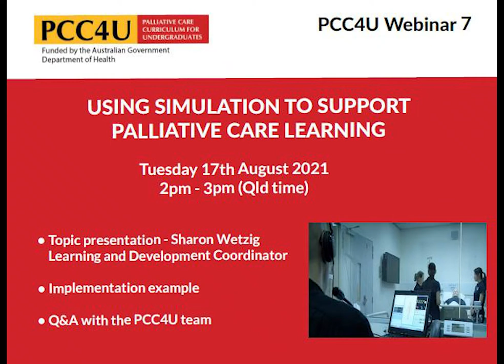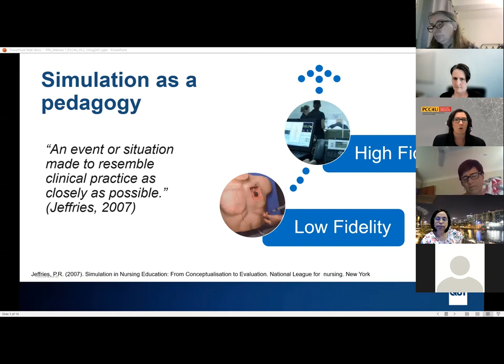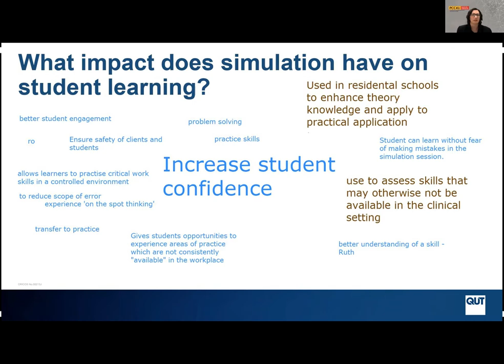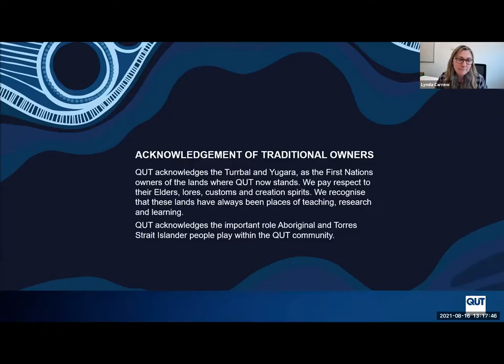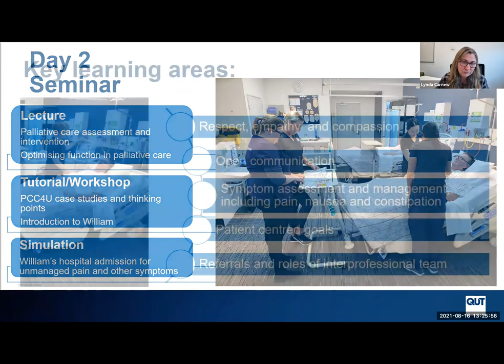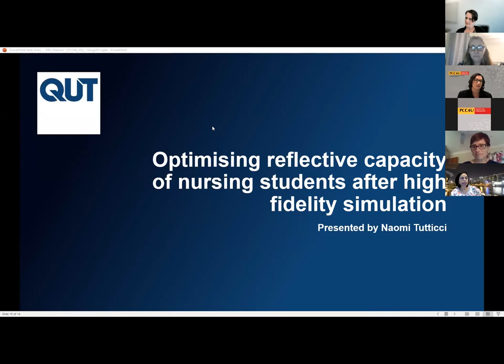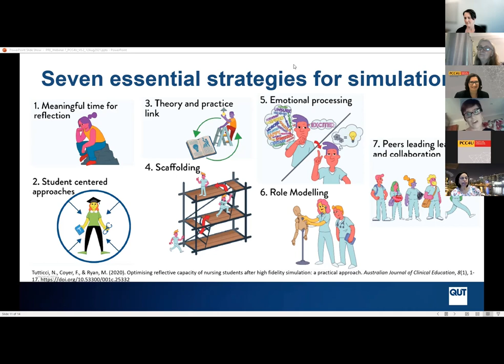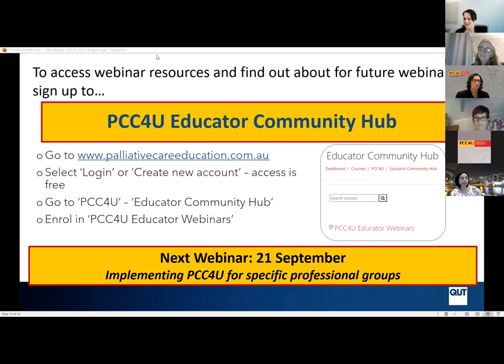PCC4U Educator Community: Webinar 7 - Using simulation to support palliative care learning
This webinar provided an overview of simulation as a learning and teaching strategy to develop palliative care capabilities. Invited speaker, Dr Naomi Tutticci presented on her paper, 'Optimising reflective capacity of nursing students after high fidelity simulation'.
The PCC4U project is a national palliative care project funded by the Australian Government Department of Health. PCC4U is led by QUT.